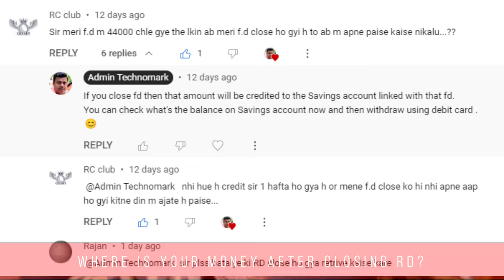Money Not Received After Closing Recurring Deposit | RD Closing Instructions | Premature & Maturity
After Closing Recurring Deposit, the final amount can be credited to the Savings account linked with the RD Account. But in some cases this can be different. There can be multiple instructions from the bank that may be associated with the RD Closure. In this video those all RD Closing Instructions are discussed.

Whether it is Premature RD Closure or Complete Maturity Closure Where is the final amount of RD goes with intertest is closely explained here. If you have any doubt, please write in comment section.